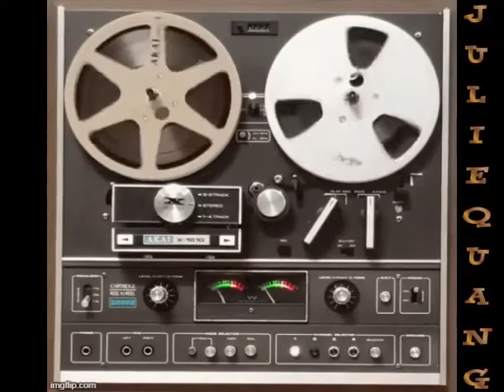JulieQuang-agif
- HuyềnThoạiTrênMộtVùngBiển
- TưởngNhưCònNgườiYêu